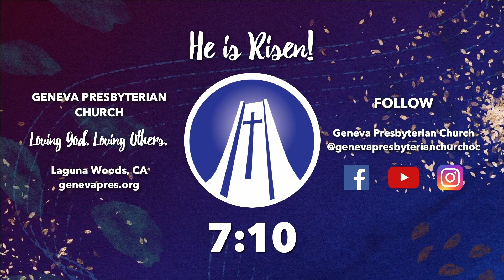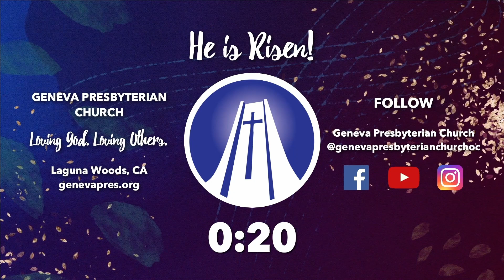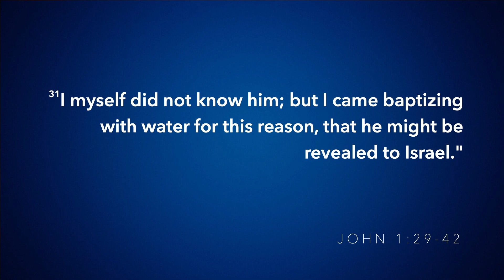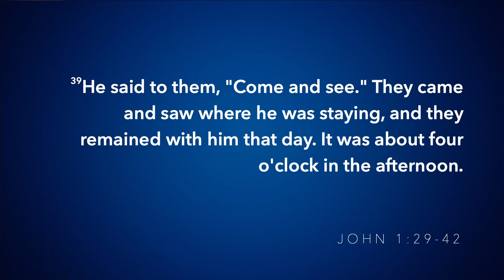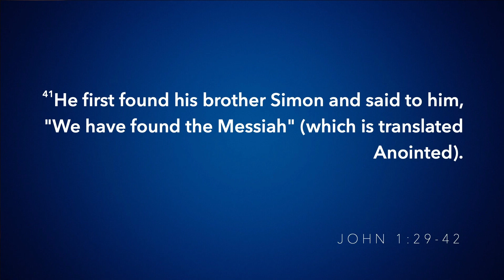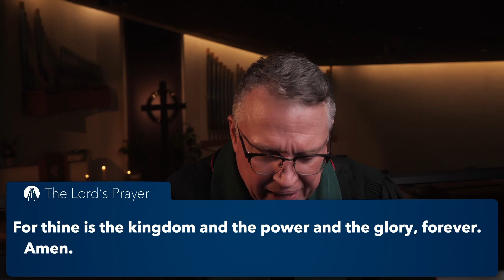01 15 23 Worship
Message: "Come and See” The Rev. Dr. Steven M. Marsh
Big Idea:  Your identity in Christ drives behavior, not the word Christian.
Text Focus: Isaiah 49:1-7; Psalm 40:1-11, 1 Corinthians 1:1-9, John 1:29-42

Liturgist: Wendy McCalley

"He Lives" by Alfred H. Ackley, arr. Charlotte Hsieh

"Defender" by John-Paul Gentile, Rita Springer, and Steffany Frizzell Gretzinger
Bonnie Dolan, vocals, keys; Gabe Burt, guitar, bass; Manuel Ruíz, drums

"The Call" by Ralph Vaughan Williams
Stephen Oey, baritone; Charlotte Hsieh, piano

Tech Team: V. Phung, R. Romberg, T. Horne, E. O'Hern, B. Dolan, G. Burt, S. Bonilla Lopez, T. Welty, I. Bailey